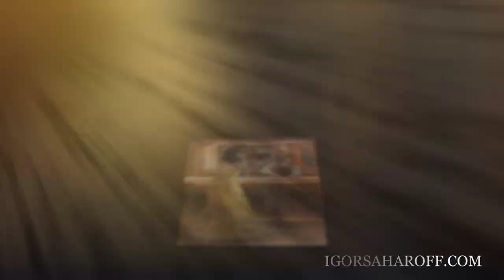живопись маслом картины Willem Haenraets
КАЧЕСТВЕННЫЕ МАТЕРИАЛЫ - ЗАЛОГ ВАШЕГО УСПЕХА ! МАСТЕР - КЛАСС  И.Предлагаемые материалы отобраны в процессе работы опытным художником И.Сахаровым ЗВОНИТЕ!   .Идеальный итальянский среднезернистый холст на подрамнике, любых размеров, авторский мастихин, наборы качественных кистей для масляной живописи, краски, наборы для начинающих и другое вы можете заказать
Студия живописи и рисунка художника Сахарова Игоря в Москве, Питере и Киеве.
Живопись маслом, научиться рисовать, онлайн уроки живописи, видео уроки, видеоуроки, он-лайн, рисовать карандашом, купить художественные материалы,
Willem Haenraets -
художник-импрессионист, родился в Heerlen (Нидерланды) 9-ого октября
1940 года в нидерландском городе Херлен. Интерес к рисованию проявил еще в раннем детстве. В 17 лет Уиллем поступает в Художественную Академию Maastricht. Через четыре года обучения одаренный студент получил стипендию от правительства Бельгии для учебы в Национальном институте изящных искусств в Антверпене. Здесь у него появилась собственная мастерская. Художник брал мастер-классы у знаменитых профессоров Sarina (Atelier Opsomer) и Vaarten. Именно благодаря Хенритсу традиции бельгийско-голландская школы получили процветающее продолжение. Старые мастера были, конечно, счастливы, что растет замечательная смена, и всячески содействовали его продвижению. В это же время состоялась и его первая выставка. На заработанные деньги молодой художник купил мотороллер и объездил много живописных мест в округе, особенно порт Антверпена. Именно здесь состоялось его знакомство с одним из судовладельцев, благодаря помощи которого начинающий художник стал писать много портретов на заказ. К сожалению, судовладелец скончался, и Виллем отправился в Париж, где остановился на несколько месяцев.На площади Place de Tetre он писал портреты с раннего утра до позднего вечера, так что смог купить дом в Бергене (Голландия), где впоследствии поселился со своей первой женой Ханной. В это время он писал очень много картин, они продавались в галереях и художественных салонах. Но тут случилось несчастье -- Ханна погибла в автомобильной аварии, оставив его с шестинедельной дочерью.
После некоторого беспорядочного периода жизни художник решил вернуться в Херлен, где поселился в небольшом замке Kasteel Terworm и с головой погрузился в работу.
Новый Боб Росс, New Bob Ross  Быстрая живопись.Боб росс.painting online oil painting Free lessons and tutorials, Step-by-Step.Art and design Icons and icon painting Learn to Paint.Art Gallery - oil paintings of abstract art, landscape art,Free Art Lessons Online How to Oil Paint Workshop Video Lectures Drawing Learn & Master Painting, painting lessons.Free Art Lessons - Oil Painting School Online Interactive Art School Virtual Art Academy Painting Lessons , Get your FREE Art Lesson Painting Techniques: Lessons, Tutorials, and Resources Learn to Paint Today,paint скачать бесплатно,Learn Online Игорь Сахаров Igor Saharov